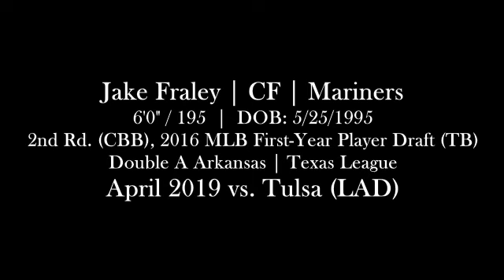Jake Fraley (April 4-5 2019) vs. Tulsa (Tulsa, OK)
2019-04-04 to 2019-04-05, vs. Tulsa Drillers